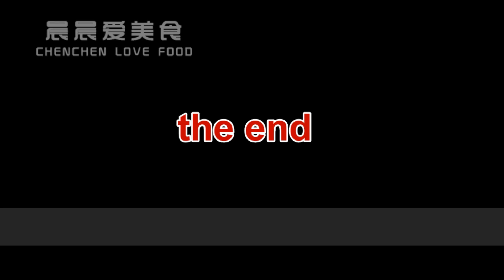奶香玉米饼的做法，老式玉米饼的家常做法，奶香浓郁老少皆宜好吃|milk Cream Polenta Cake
奶香玉米饼的做法：鸡蛋1个、牛奶100毫升、玉米粉150克、酵母5克、面粉120克、泡打粉2克、白糖15克、食盐3克。
奶香玉米饼的做法步骤：
1、将玉米粉、面粉、放入大碗。
2、倒入泡打粉、酵母、白糖、食盐、使用筷子，搅拌均匀。
3、打入鸡蛋、搅拌均匀、倒入牛奶、使用抹刀，搅拌均匀。
4、然后加入、一些清水，使用筷子，搅拌均匀，混合成糊。
5、大碗顶上，盖上一个，湿毛巾，醒30分钟！
6、揭开毛巾，倒入少许，食用油，使用筷子，搅拌均匀。
7、煎锅预热，刷上食油，选用小火，使用勺子，盛些面糊，倒入煎锅，煎至两面，金黄色！
大家好，我是美食达人晨晨，很高兴的为您分享做饭、烹饪、炒菜的一些技巧，和一些经典家常菜做法、宝宝食谱、烘焙食譜、瘦身食谱。谢谢大家支持！